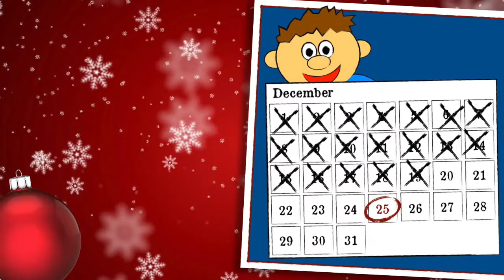Christmas is the Best Time of the Year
The trailer to my new children's book for Christmas!

We love Christmas! So much so I wrote a book about it! The lights the stockings the snow, the candy canes; all of these things are great! But do you know what makes Christmas the BEST time of the year! Watch the trailer then get the book!